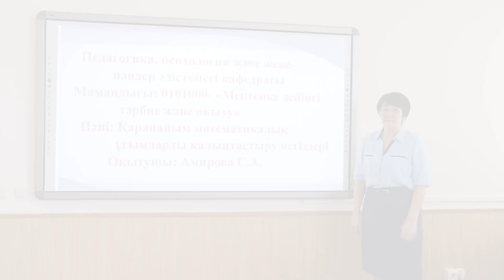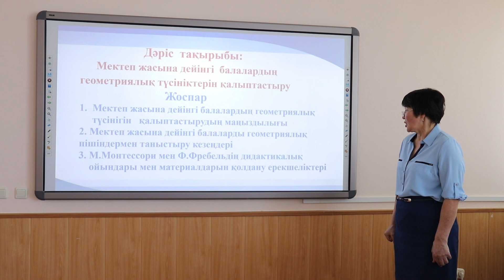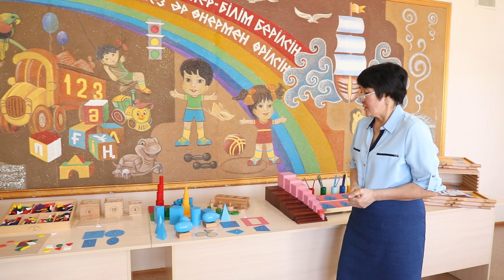Амирова С.А. Тақырыбы: Мектеп жасына дейінгі балалардың геометриялық түсініктерін қалыптастыру